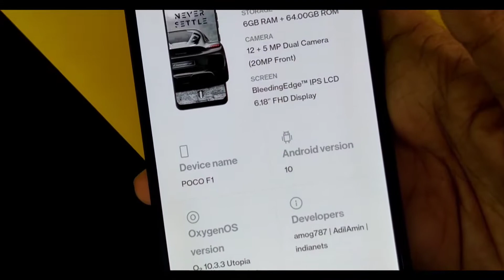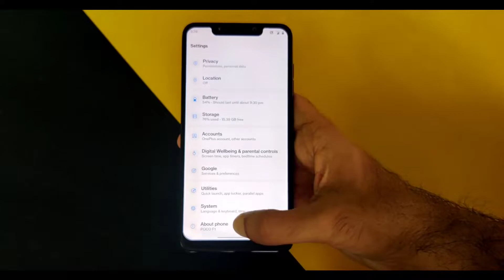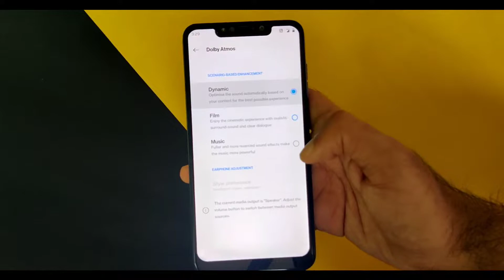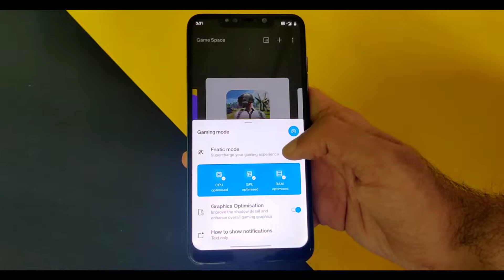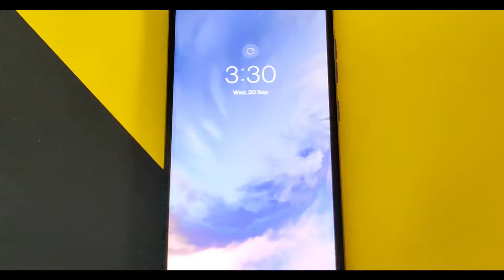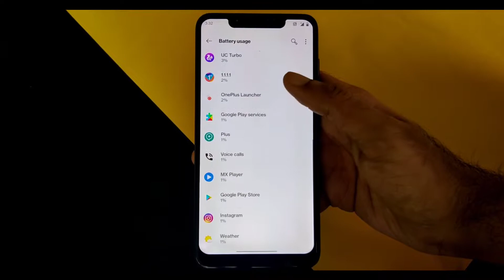POCO F1 നെ ONEPLUS 7 ആക്കി മാറ്റിയാലോ?🤩🔥 | POCO F1 + Oxygen Os Utopia Review🥳 | Smoothest Rom Ever😱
Hello Friends,
POCO F1 ൽ Oneplus ൻ്റെ Oxygen os ഇൻസ്റ്റാൾ ചെയ്താൽ വരുന്ന പ്രധാന മാറ്റങ്ങൾ എന്താണെന്നാണ് നമ്മൾ നോക്കുന്നത് .